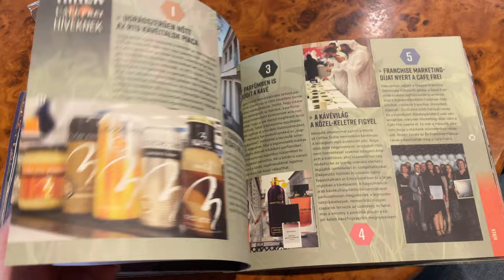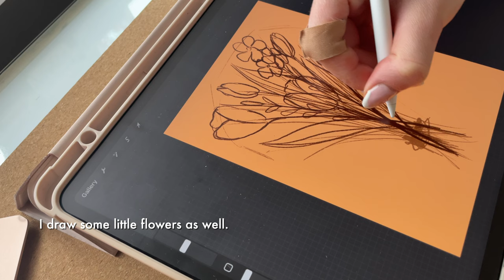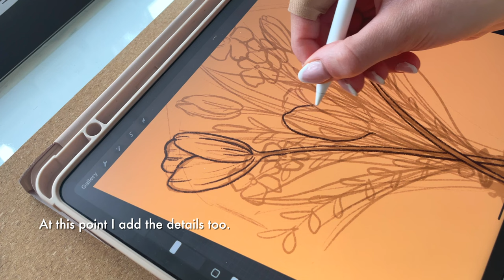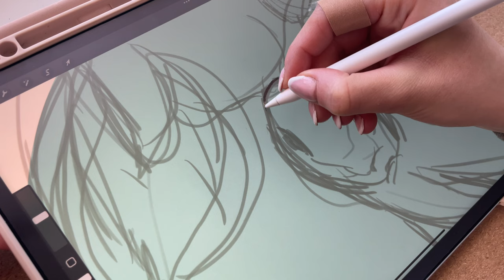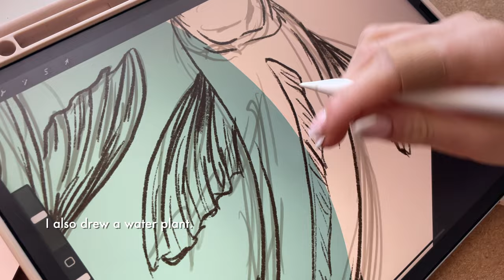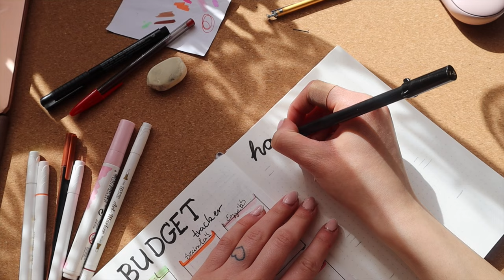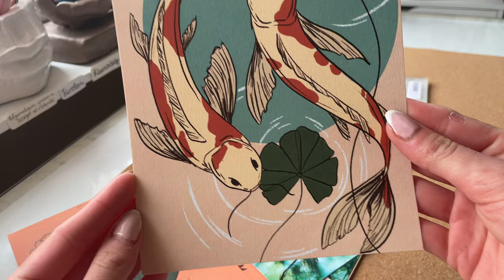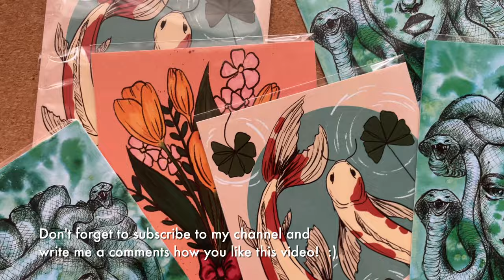✨Cozy Art vlog #3✨ : Making New Prints 🌸 April Bullet Journal Set Up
Welcome to my art vlog!
Join me in this art vlog as I create new prints and set up my April bullet journal. Watch as I experiment with different techniques and materials to make unique and beautiful prints, and get inspired by my bullet journal setup for the month of April. Whether you're an artist or just love watching the creative process, this video is for you!

☀️EDITING:
Who films your videos? - I do
Who edits your videos? - I do
Where do you find your music? : Youtube music Library
What camera do you use? - Canon M50 Mark II and my iPhone 12
What program do you use to edit your videos? - Final Cut Pro X